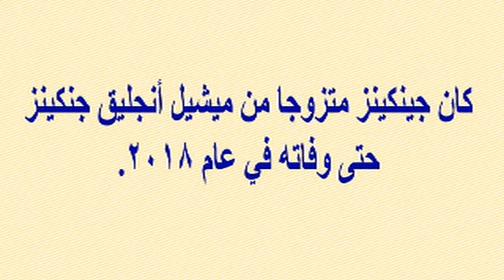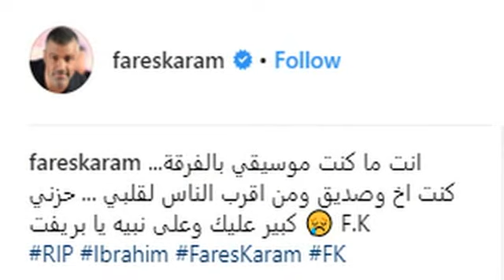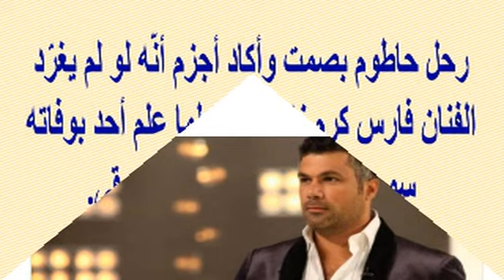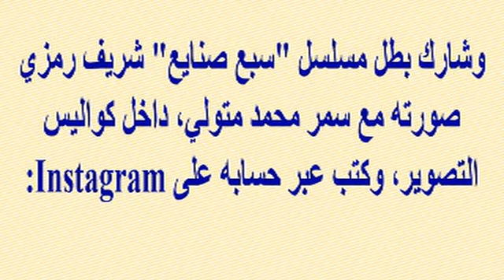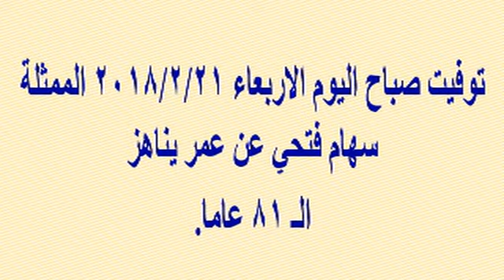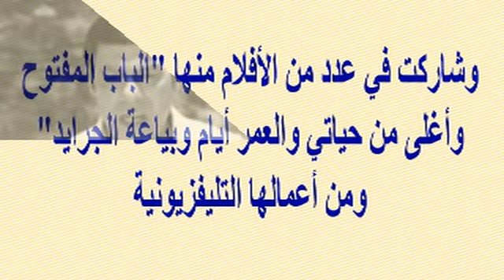وفاة مطرب مشهور جدا أمس عن عمر 48 سنة...إشتهر بكرمه ودعمه للموسيقيين زملائه...ونجوم رحلوا مؤخرا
وبرجاء زيارة مدونتى الجديدة على الرابط
  وشكرا